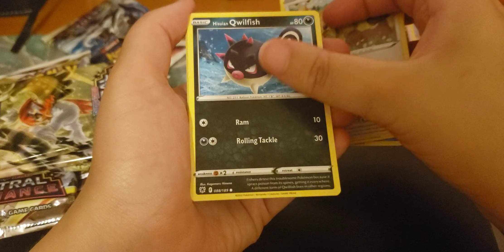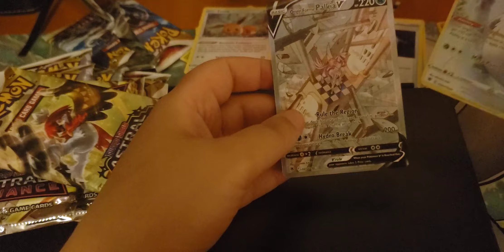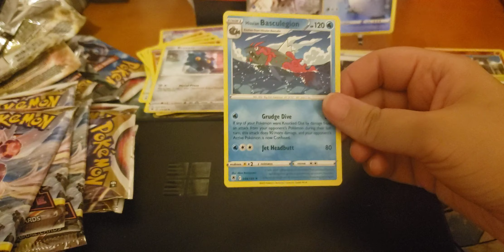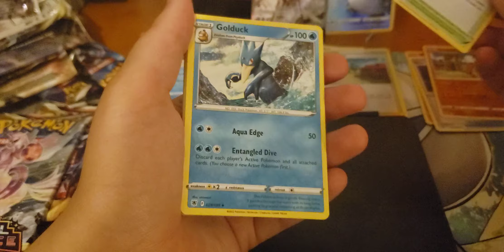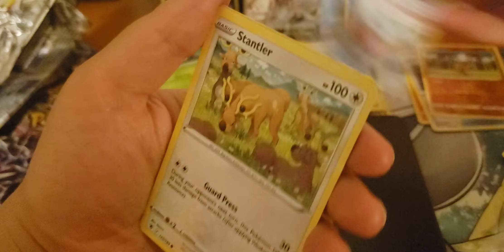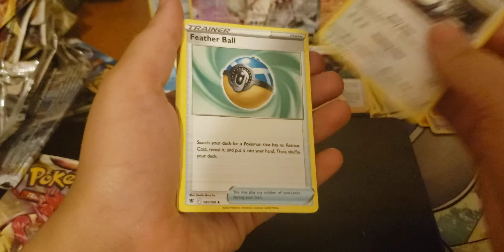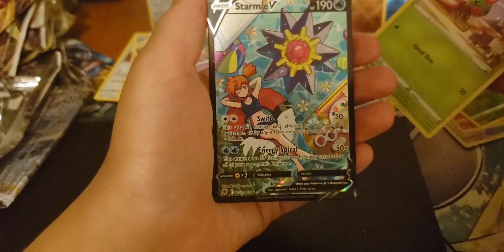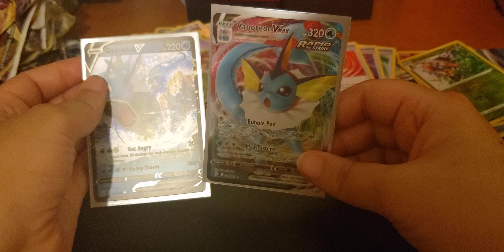Major Trainer Gallery Pulls!